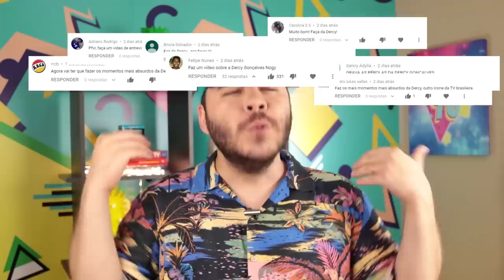OS MOMENTOS MAIS ABSURDOS DA DERCY NA TV!